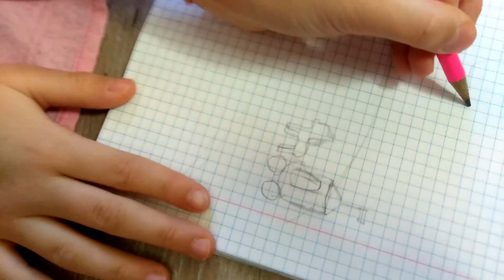АриАна о Курукшетре